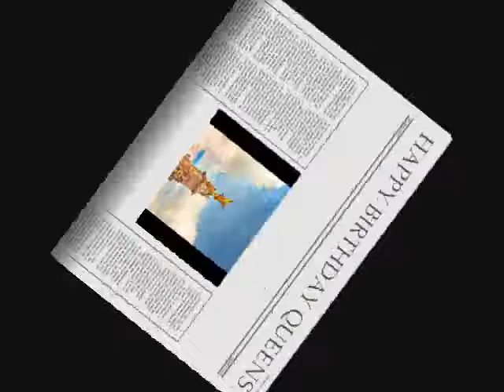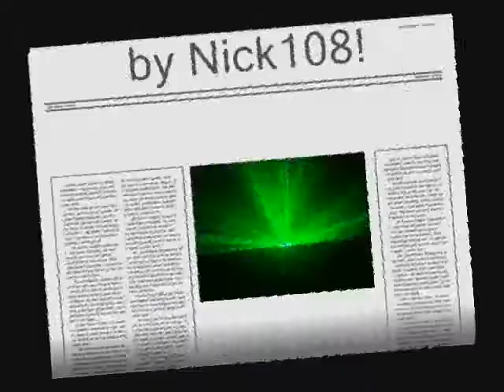happy birthday queens BY nICK108.wmv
cREATED on Reason 4, The reaper, wINDOWS mOVIE mAKER 2, sPICE fx 6 FROM pIXELAN, JUST FOR FUN, So chant the holy names and rock for radharani always.